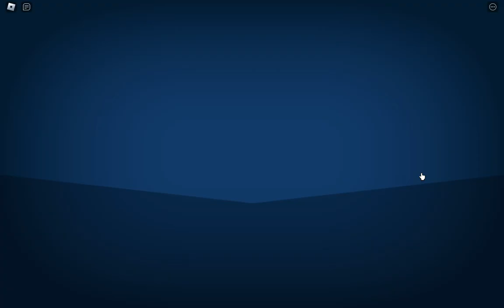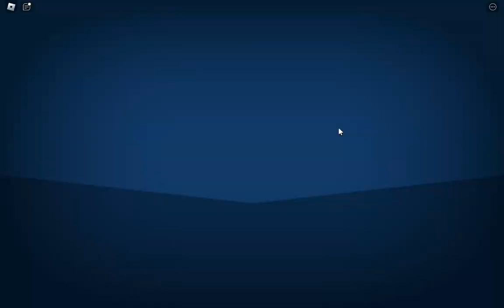battling monster class of clan style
Terramon